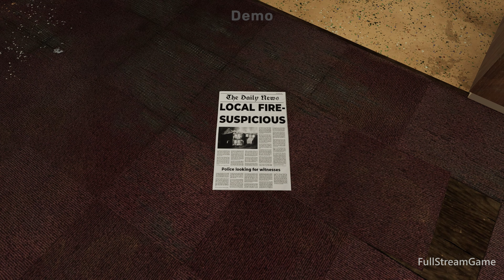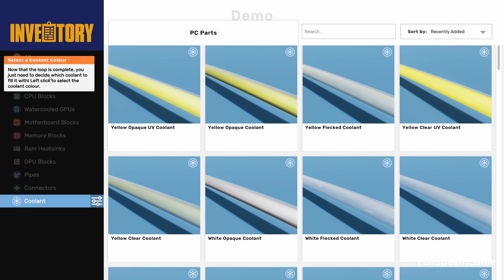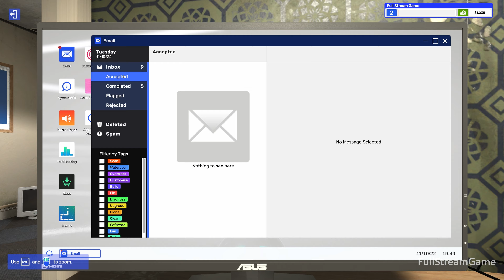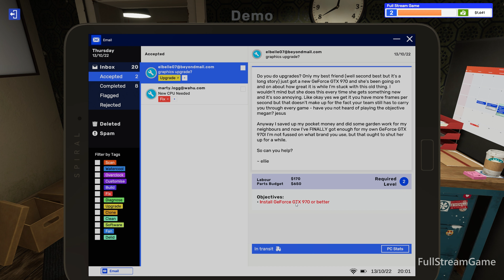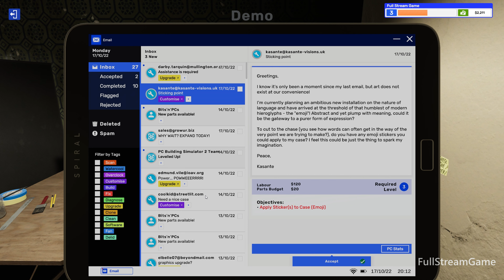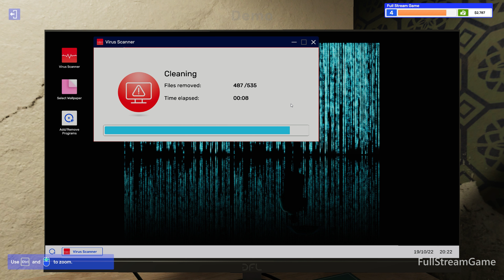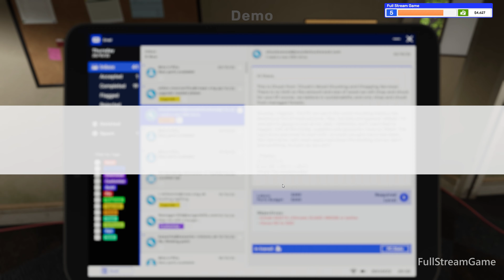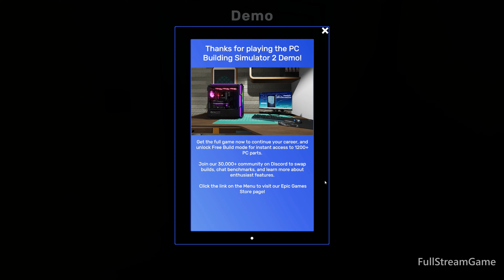PC Building Simulator 2 GamePlay Demo Ultimate Guide Walkthrough – (4K 60 FPS) No Commentary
PC Building Simulator 2 GamePlay Demo Part 1 Walkthrough – Full Game (4K 60 FPS) No Commentary

PC Building Simulator 2, gameplay, Walkthrough, No Commentary